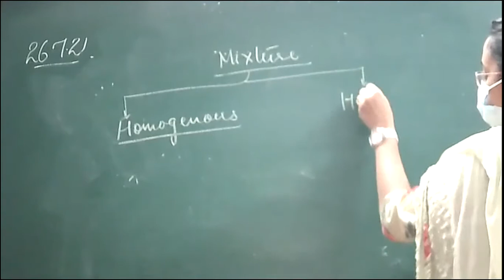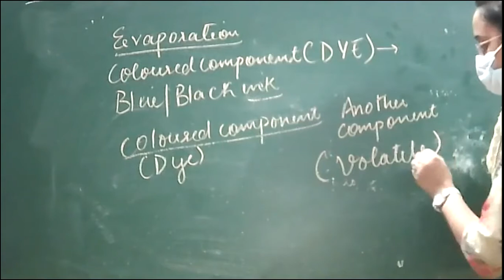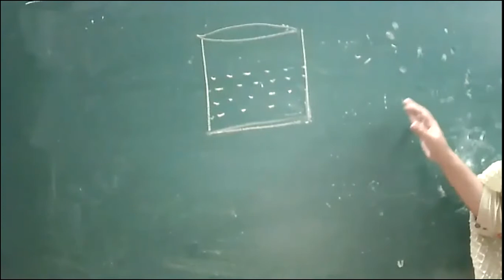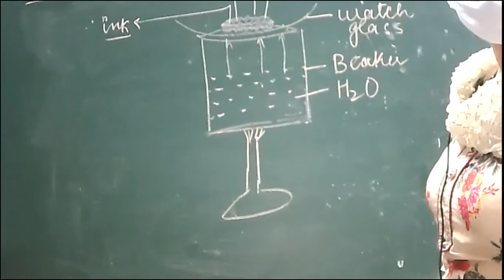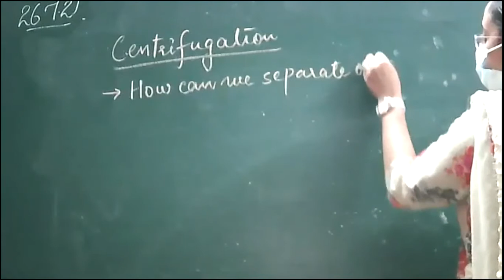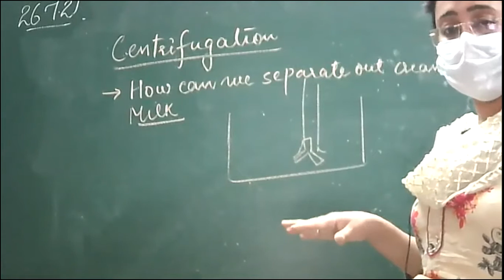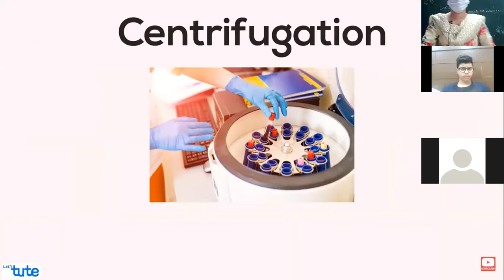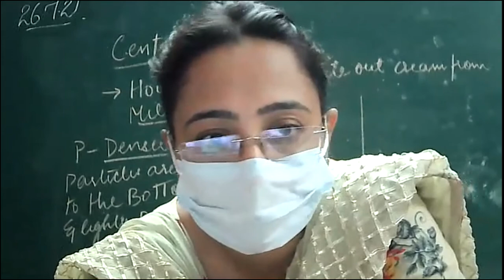26.7.21 IX IS MATTER AROUND US PURE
26.7.21 IX IS MATTER AROUND US PURE